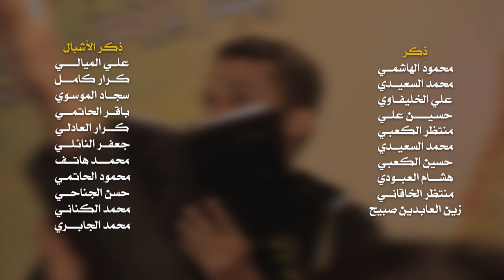ثار الله نخيتك || أداء: سجاد محمد || كلمات: حسن الجابري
|| ثار الله نخيتك
|| أداء: سجاد محمد
|| كلمات: حسن الجابري

الديوانية - عفك

|| نص القصيدة ||

ثار الله نخيتك نخيتك نخيتك
مهدي الأمم .. أنصارك وتدريهم بيا شدّه
يا بو الشيم .. لازم تثبّت منهجك وتردّه
شدّو الهمم .. للفرج يا أنصار عدّو العدّه

خلي كل واحد يناطر موعده
مو فقط إثم ورياء وما بده
يصير جندي للإمام ويسنده

يمته العجل؟! .. بيدك يمهدي انته تاخذ ثارك
تفشّه الجهل .. والناس ما تعرف بعد أخبارك
صاحب دجل .. گالو عليك وبِدعه گالو ثارك

يمته يا مولاي تنهي هالأمر؟!
واحنه كلنه وياك ضحينه العمر
كافي يا مولاي ملّينه الصبر

نفسه الدرب .. نمشي عليه وما نعوفك للملل
مايك عذب .. منه نريد نشافي أصحاب العلل
وينه المحب ؟.. خل يندب بكل حين وينادي العجل

العجل مولاي مو طال البعد
والگلب ملهوف ناطرلك يعد
المارقه يحرفون دينك ما ترد

المارق رجع .. بالفكر حاربناه يا رجوانه
واهل البِدع .. تتربص بكل حين ويه اعدانه
نجري الدمع .. بالشور نلطم كلنه يا مولانه

شور نلطم عالحسين ابن علي
وعالرضيع اللطم صار وعالسبي
وعله المهدي انّوح نترجه الولي

حسن الجابري